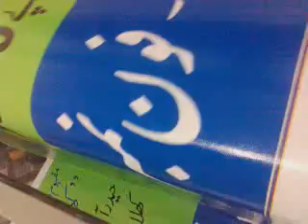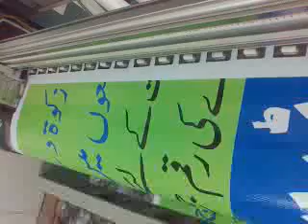Fy-3208G 1 Pass